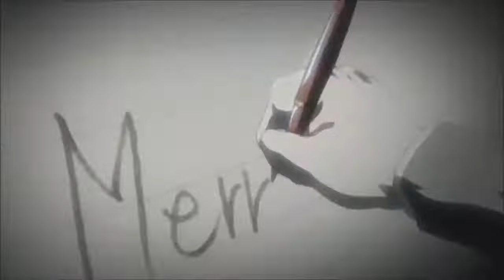Death Note [AMV] Zetsubou Billy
► DESCARGO DE RESPONSABILIDAD:
Descargo de responsabilidad de derechos de autor De conformidad con la Sección 107 de la Copyright Act 1976, se otorga una bonificación para & amp; quot; uso justo & amp; amperio; quot; para fines tales como críticas, comentarios, informes de noticias, enseñanza, becas e investigación. El uso justo es un uso permitido por el estatuto de derechos de autor que de otra manera podría ser infractor. Sin fines de lucro, personal educativo o consejos de uso el saldo en nombre del uso justo.
No poseo nada aquí, no soy dueño de la canción o cualquiera de los animes utilizados en el amv

NOTA: Este AMV está hecho sin fines de lucro o no representa a otra compañía. ¡No soy dueño de los derechos de autor de los "videoclips" o la "música" en el video!